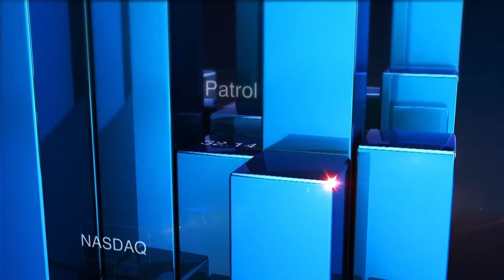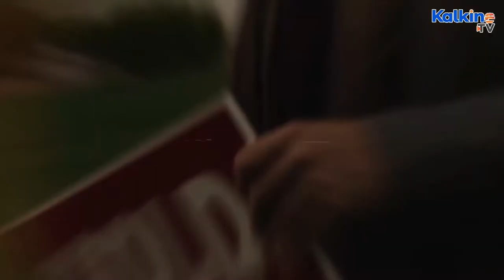Hot Stocks: Newcrest Mining, Treasury Wines, Origin Energy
Take a look at the latest updates from Australia’s mining company Newcrest Mining, global winemaking company Treasury Wines and the Utilities focused firm Origin Energy. We also cover Austin, a mining equipment design and manufacturer; and corporate bookmaker PointsBet in the video. Lastly, take a quick glance at developments across ASX200.